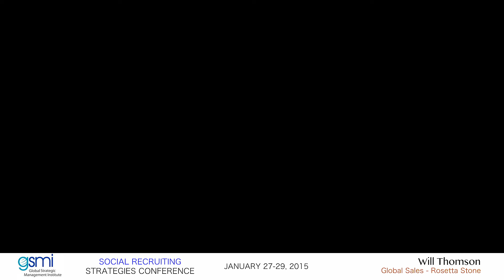SRSC - Interview with Will Thomson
Interview with Will Thomson at Social Recruiting Strategies Conference 2015